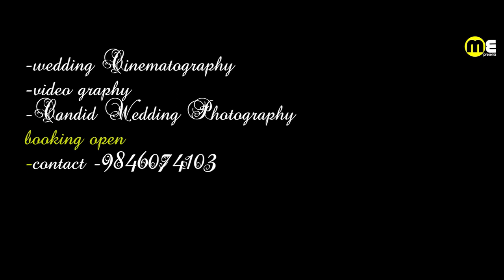nepali wedding tik tok videos ll make fun your days.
Our services:
🔹 Wedding Photography and Videography services
🔹 Post Wedding || Pre Wedding Photoshoot
🔹 Engagement || Receptions Photoshoot
🔹 Event photography